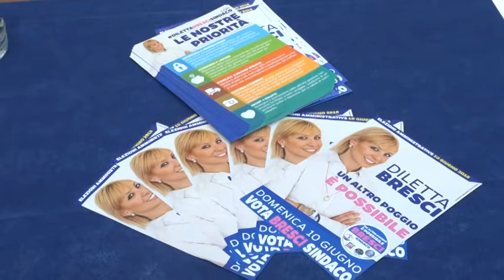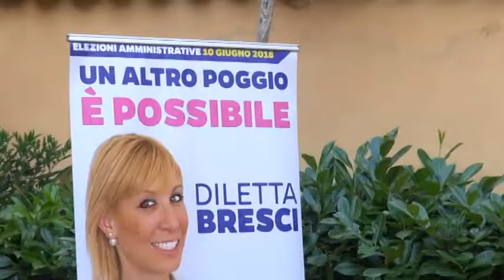Susanna Ceccardi sostiene Diletta Bresci a Poggio a Caiano